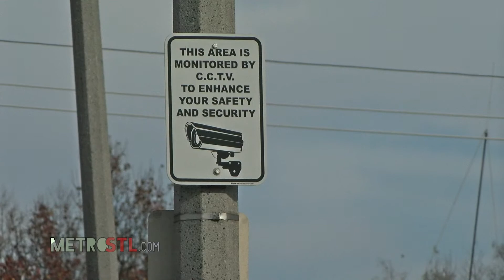North St. Louis' O'Fallon Park Receives 81 Million Development Project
A multimillion dollar commercial and housing development project adjacent to O’Fallon Park could help turn around surrounding areas of North St. Louis. Alderman John Collins-Muhammad welcomes the project and has high hopes it may rekindle north-side development and bring communities back together.